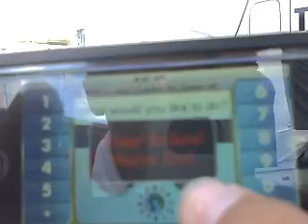World Maths Day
At Taradale Intermediate Room 6 has been participating in World Maths Day 2010. This year we were lucky to have the use of 10 iTouches. We have been busy crunching numbers after downloading the app WMD2010. Have a look at the class at work and hear what they have to say about WMD2010.